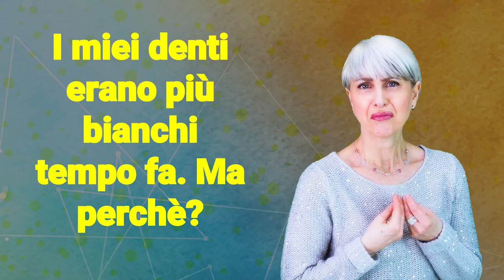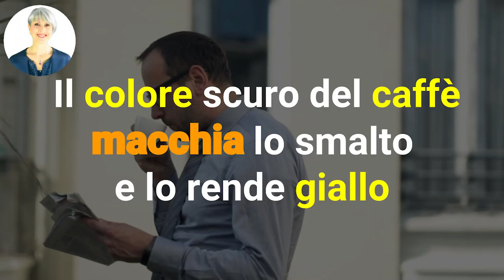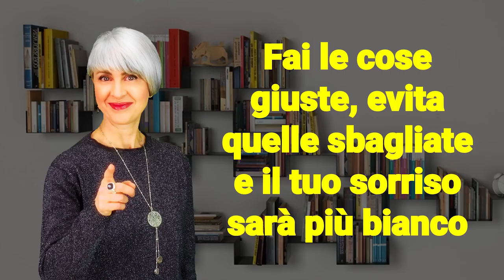MAI PIU' DENTI GIALLI! ELIMINA le 6 ABITUDINI INSOSPETTABILI che DISTRUGGONO lo SMALTO dei DENTI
Ciao amici! Come avere denti bianchi e finalmente eliminare i denti gialli? Ecco le 6 peggiori abitudini insospettabili che distruggono lo smalto dei nostri denti!

SCOPRI come usare i RIMEDI NATURALI
con il mio LIBRO di NATUROPATIA

Nota bene

Simona Vignali